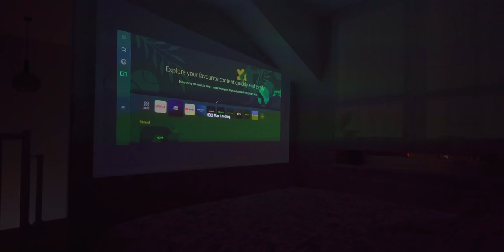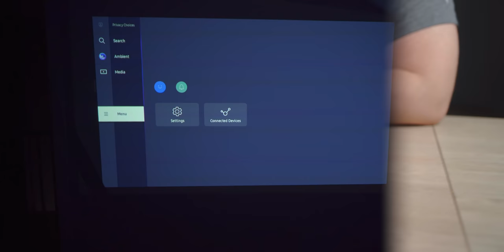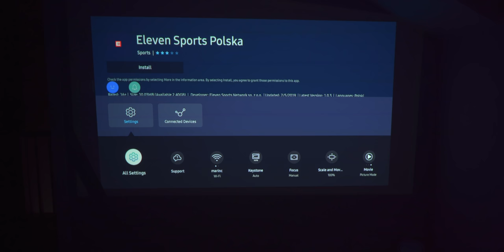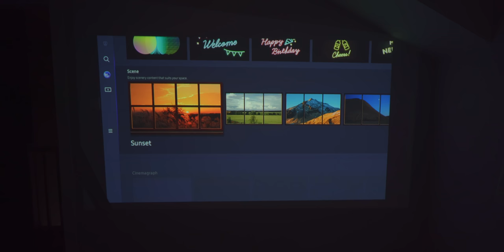Samsung The Freestyle: to jest iPhone świata projektorów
Samsung The Freestyle był hitem tegorocznych targów CES, a po tym jak trafił w moje ręce, doskonale rozumiem, skąd wziął się ten powszechny zachwyt. Jest to projektor wymyślony całkowicie na nowo, z myślą o osobach, które chciałyby mieć w domu stucalowy ekran, ale nie chcą robić doktoratu z tematu projektorów.

*Linki afiliacyjne Spider's Web